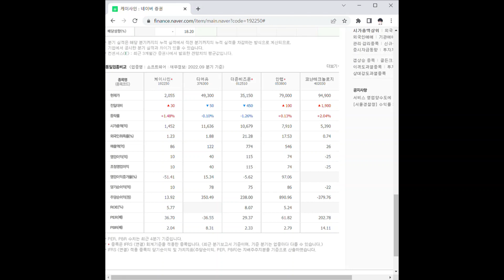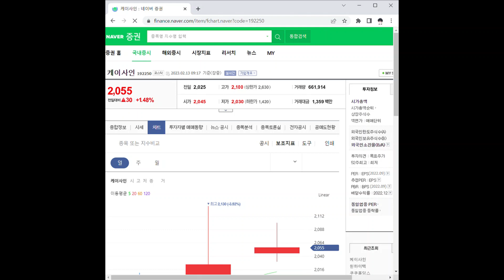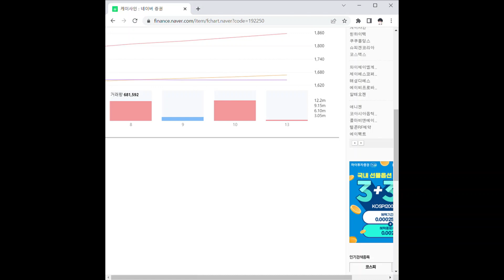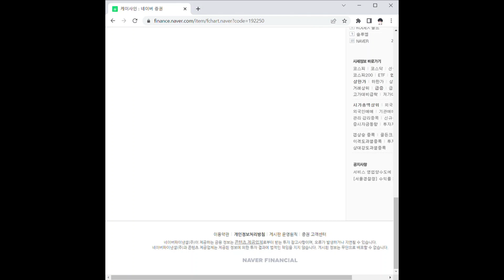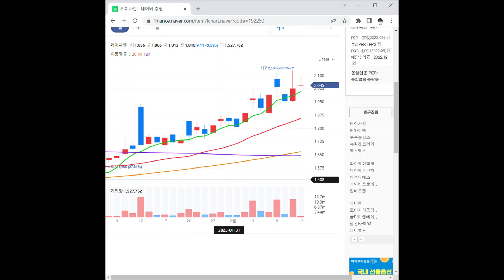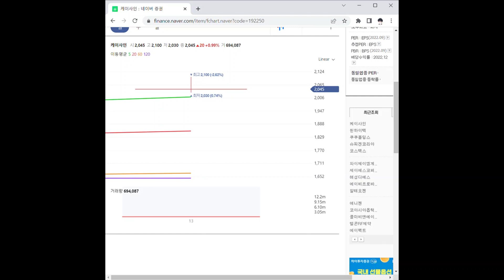케이사인 주가 전망 및 차트 분석